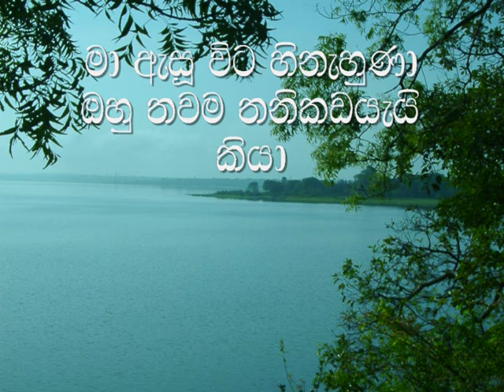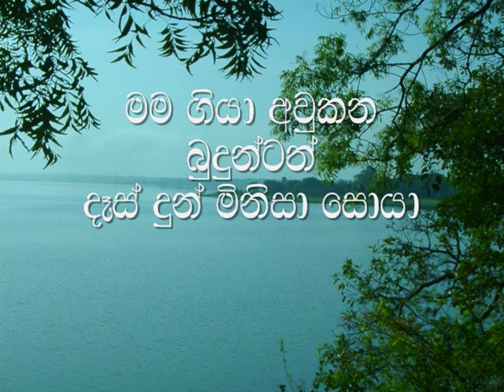Me Tharam Siyumalida Kalugal Karaoke (without voice) මේ තරම් සියුමැලිද කළුගල්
karaoke track composed by Sinhala Music Tracks Team
Artist :Sunil Edirisinghe
Lyrics :Ravi Wasantha Welgama.
Melody :Darshana Ruwan Dissanayake